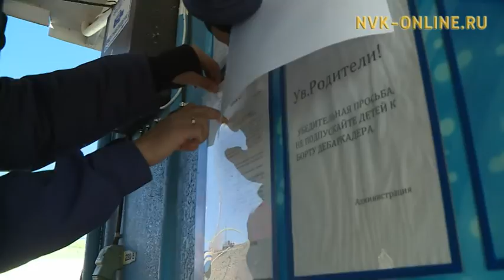Сотору кэминэн моторкалар сырыылара бобуллуо: ГИМС үлэһиттэрэ сэрэтэр үлэни ыыталлар